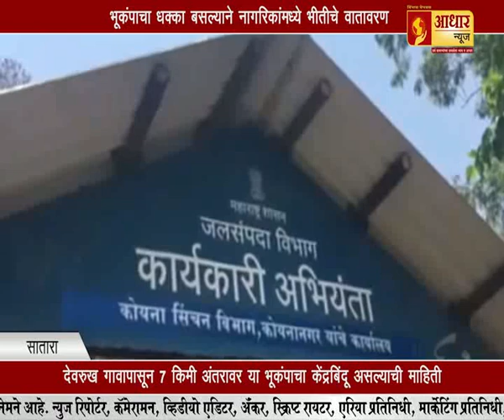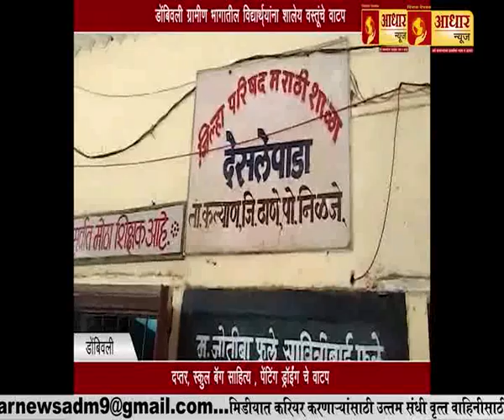गायीच्या हंबरण्याने मोठी दुर्घटना टळली